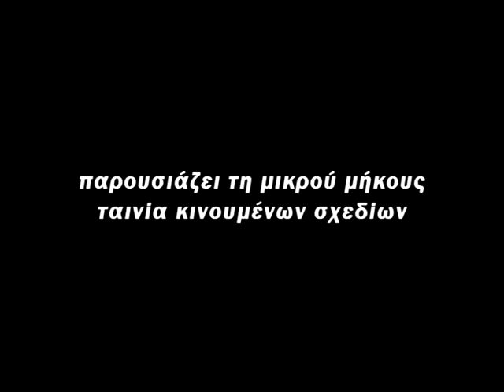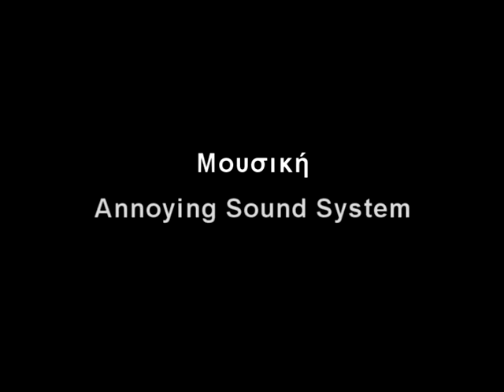Return to Origin Greek version long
An animated film created by MEDASSET team and animation artist Thopis.
In the beginning there was life...this short animation lasts only 30 seconds but illustrates the changing shapes of our globe- human impact and the unsure future we are heading towards all from the eyes of a sea turtle.

MEDASSET has been active in the protection of Sea turtles in the Mediterranean since 1988. Help us help our turtles - help us help our home --the Earth!